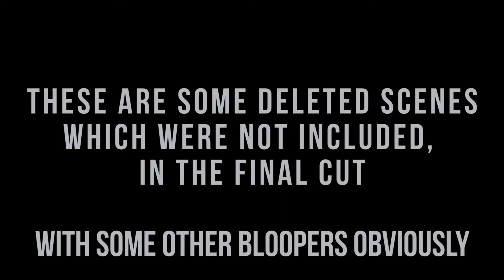Bloopers And Deleted Scenes Of "Media" : The NonPartisans, Ep - 01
The NonPartisans are Two guys, Talking about the Flipside of things
We hope you like the Documentary / Video
And if you wish to follow us you can do that on